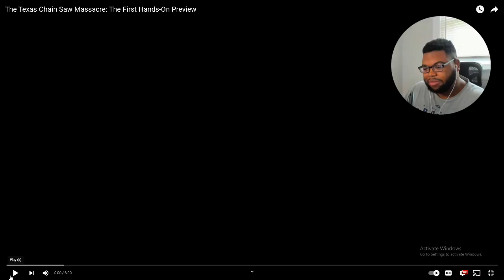Will This Be The BEST Asymmetrical Game? | The Texas Chain Saw Massacre Gameplay REACTION